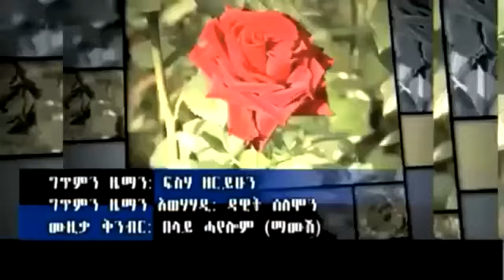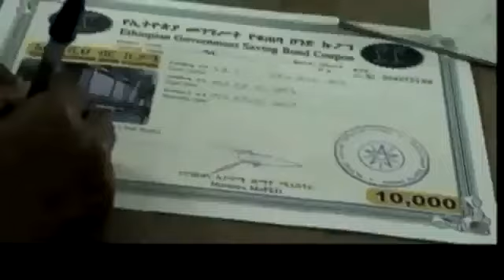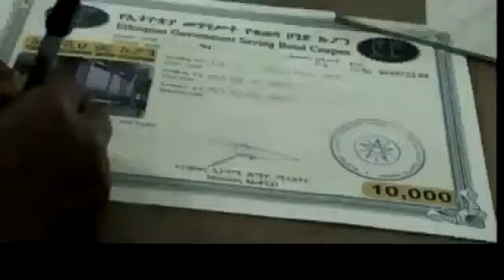ንቅኑዕ ዕላማ ክቡር ዋጋ ከፊልካ ምስዋእ ትርጉሙ ልዕሊ ምንባር'ዩ፤ብፍላይ እቲ ህይወት ኣእላፋት ደቂ ህዝቢ ዝሓተተ ቅኑዕ ...